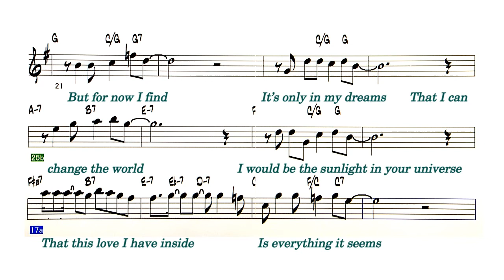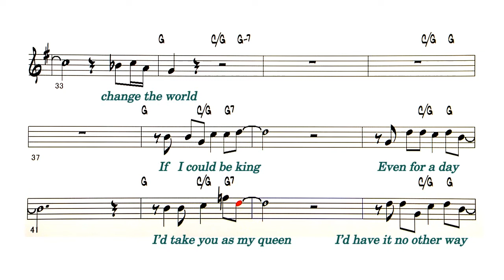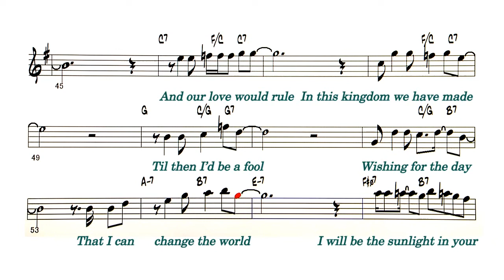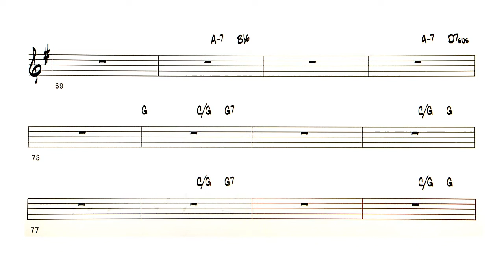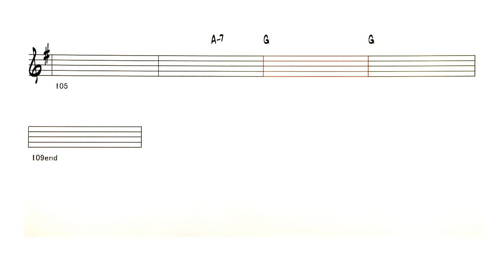Change The World - ( Bb Instrument )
Backing Track - Change The World
( by  Tommy Sims & Gordon Kennedy & Wayne Kirkpatrick - 1996 )
 Singer / Eric Clapton